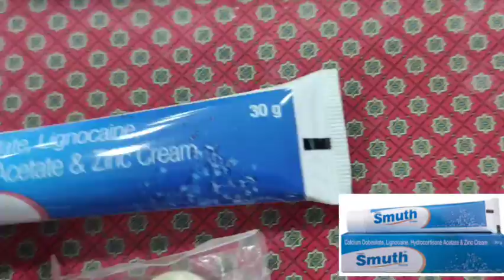Smuth ointment uses in telugu | best ointment for piles | cream for piles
ఈ whatsup గ్రూప్ లో
మెడికల్ బిజినెస్ లో ఉన్నవారు, మెడికల్ బిజినెస్ స్టార్ట్ చెయ్యాలి అనుకునే వారు, మెడిసిన్ నాలెడ్జ్ కావాలి అనుకునే వారు మాత్రమే whatsup గ్రూప్ లో జాయిన్ అవ్వండి.

1. మీకు  సందేహాలు ఉంటే నా instagram I'd కి మెసేజ్ చేయండి

లేదా Instagram లో shiva pharmacist అని సెర్చ్ చేసి ఫాలో అవ్వండి.
2. ఇది నా ఫేస్ బుక్ పేజ్ దీన్ని కూడా లైక్ చేసి ఫాలో అవ్వండి